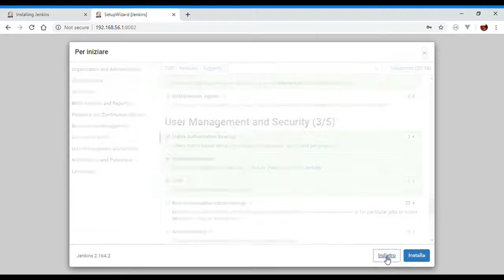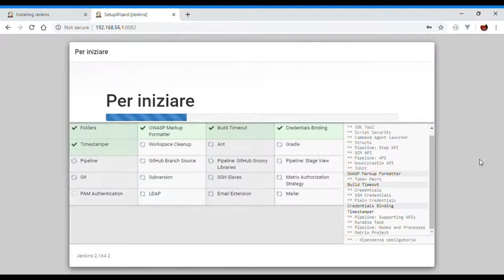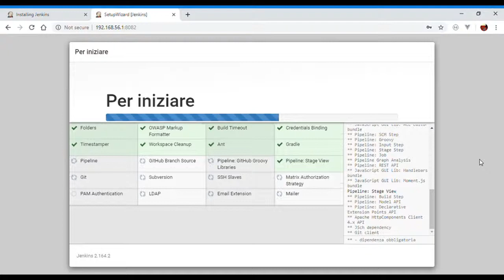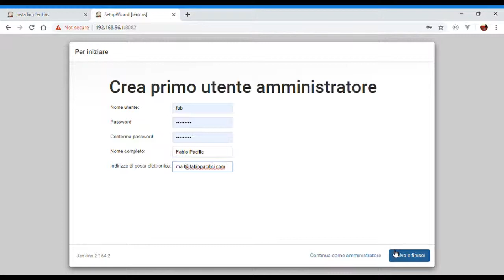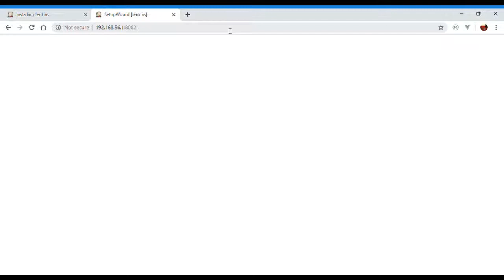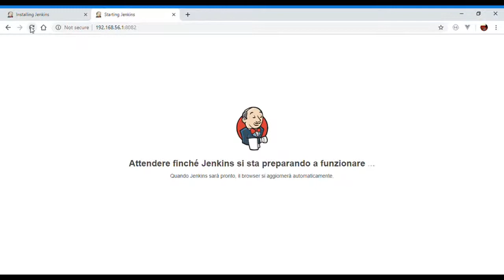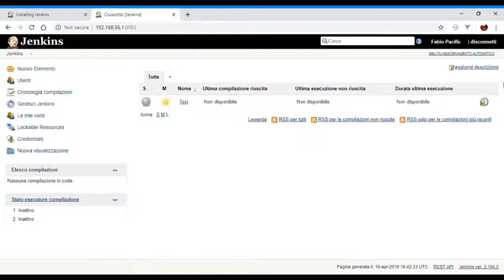Installing Jenkins on Ubuntu 18 04 using Virtual Box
This is the final step of the guide install Jenkins on Ubuntu Server 18.04  and VirtualBox 6.0.